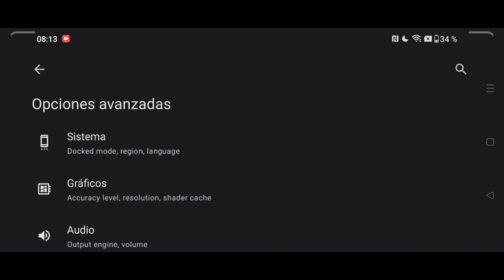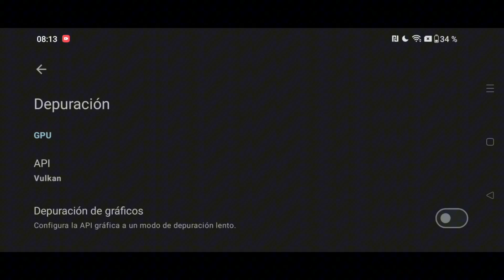ONE PIECE PIRATES WARRIORS 4 YUZU VERSIÓN 170 EN ANDROID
Apoyame para que mas personas le recomiende mi contenido y asi seguir creciendo mas la familia que somos muchas gracias por el apoyo de todo corazon banda.

esten preparados para las novedades y actualizaciones que vendrán con el emulador esta disponible gratis en play Store y mi grupo de discord como los juegos.

Juego: ONE PIECE PIRATES WARRIOS 4
Emulador:Yuzu